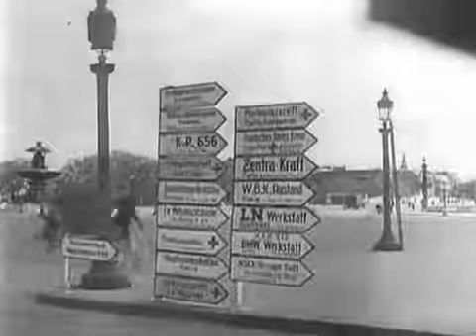Vivre sous l Occupation